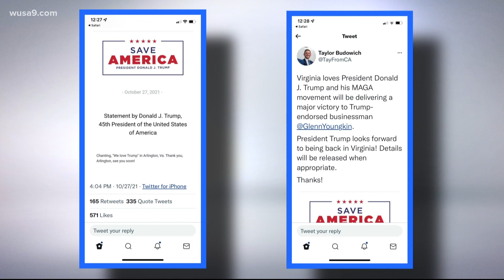Trump coming to Virginia 'soon' but maybe not before Election Day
Glenn Youngkin's campaign team is doing a delicate dance with Donald Trump. The goal? To fire up Trump supporters in the Republican base without alienating moderate suburban voters in Virginia who turned against the G.O.P. in the last election.

But comments from the polarizing former president and a spokesman aren't making the two-step any less awkward.

Trump was back in the headlines Wednesday after saying he'd be coming to Virginia "soon." A spokesman added that the "MAGA movement" would deliver a major victory for Youngkin in the governor's race.

Now, the Youngkin campaign is racing to spread the word that Trump won't be here anytime in the next four days, before a hotly-contested election day.